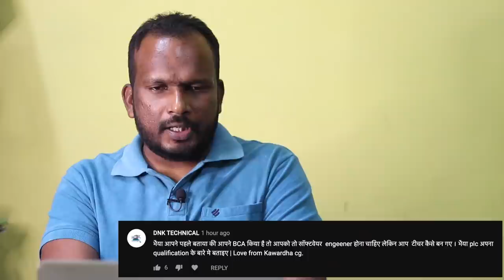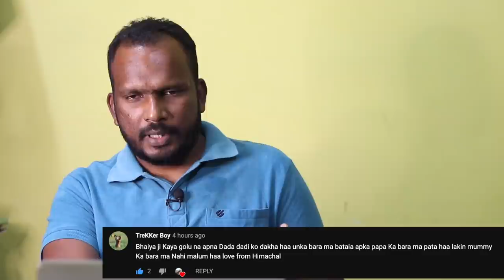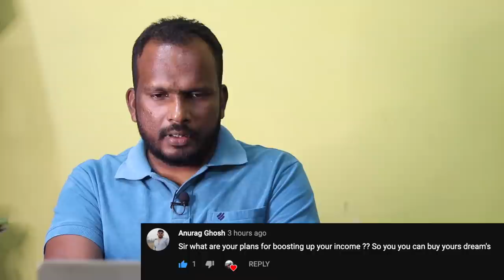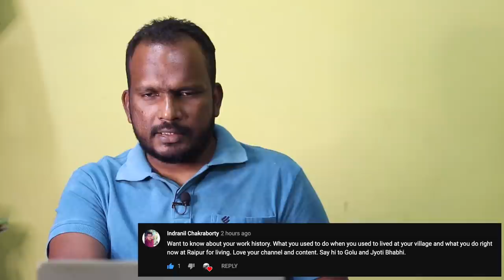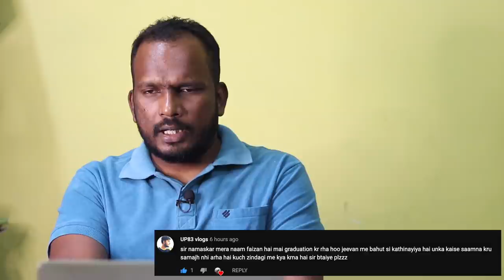Kya maine kabhi aapse Jhooth bola hai? Sunday Q&A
दोस्तों नमस्कार!
मैं चिंतामणी जयपुरी,
          मेरी आम ज़िंदगी की आम सी कहानियाँ आपसे साझा करता हूँ जो अक्सर मेरी यात्राओं के बारे में होतीं हैं।
चाहे वो मेरी मोटर साइकल से की गयी रोमांचक यात्रा हो या मेरी ज़िंदगी की संघर्ष भरी यात्रा।
मेरी कोशिश है कि इन कहानियों के माध्यम से मैं ज़्यादा से ज़्यादा जिंदगियों में एक सकारात्मक बदलाव ला सकूँ।

My Tripod 1
My Mobile
Mobile holder with quick charge 3.0
My UPI/Google Pay/PhonePe/Paytm - Chintamani.jaipuri@okicici
My ICICI Bank Account -
Chinta Manee Jaipuri
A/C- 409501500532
IFSC- ICIC0004095